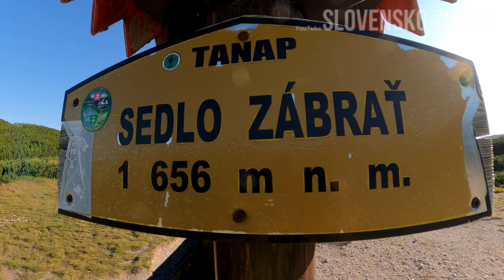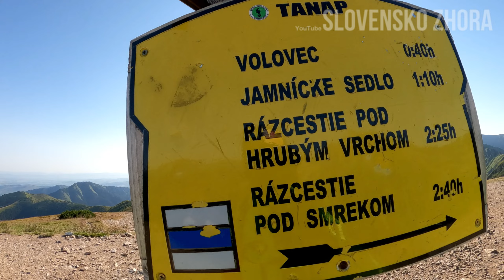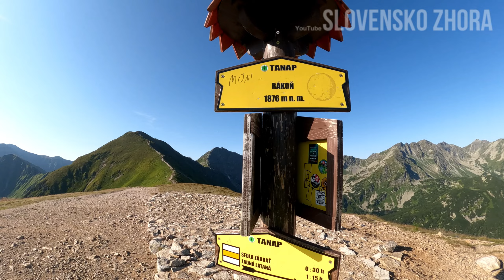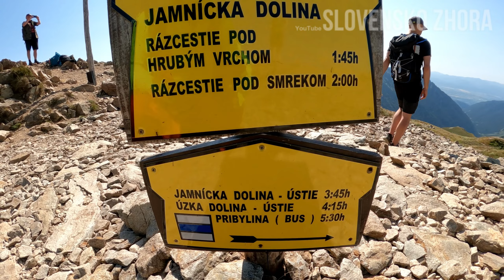Túra Volovec 2063 m n. m - Rákoň - Sedlo Zábrať - Prejdite sa po hlavnom hrebeňi Západných Tatier